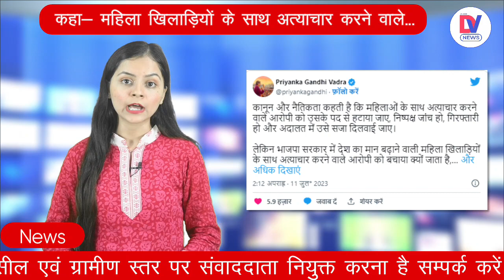Wrestlers Protest: Priyanka Gandhi ने Brij Bhushan Sharan Singh को लेकर BJP पर बोला हमला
भारतीय कुश्ती महासंघ के पूर्व अध्यक्ष और बीजेपी सांसद बृजभूषण शरण सिंह पर लगे यौन उत्पीड़न और छेड़छाड़ के आरोपों पर दिल्ली पुलिस ने चार्जशीट फाइल की. इसमें पुलिस ने कहा है कि बृजभूषण सिंह ने महिला पहलवानों के साथ छेड़छाड़ की है और उन पर केस चलाया जाए. मामले को लेकर कांग्रेस महासचिव प्रियंका गांधी ने बीजेपी सरकार पर हमला किया है.

Delhi Police filed a charge sheet on the allegations of sexual harassment and molestation against former Wrestling Federation of India President and BJP MP Brij Bhushan Sharan Singh. In this, the police have said that Brij Bhushan Singh has molested women wrestlers and a case should be launched against them. Congress General Secretary Priyanka Gandhi has attacked the BJP government regarding the matter.

Brij Bhushan Sharan Singh PRIYANKA GANDHI, Wrestlers Protest, TOP News,  local news, viral, Madhya Pradesh latest news, Hindi news, DV News India, DV News Breaking news